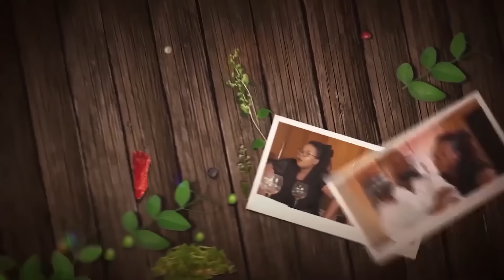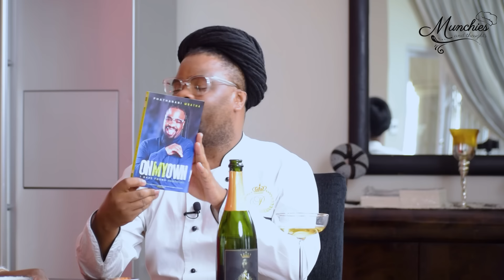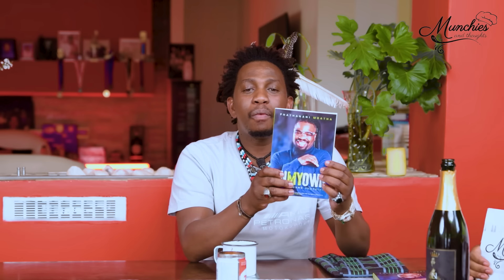|Episode 10 S8| Abalozi, amabutho amanzi and intaba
This time we are joined by one  guest Dabula to discus Abalozi, amabutho amanzi and intaba

Hosted by chef Phathanani Mbatha

The sole purpose of this show is to give back!!
It is powered by Mothupa Foundation.

Host: Phathanani Solutions
Visuals: Black Studios
Sound: Angu Audio Solutions